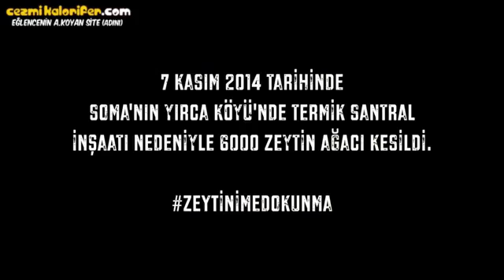Zeytin Sizin İçin Ne İfade Ediyor - Yırca Köyü